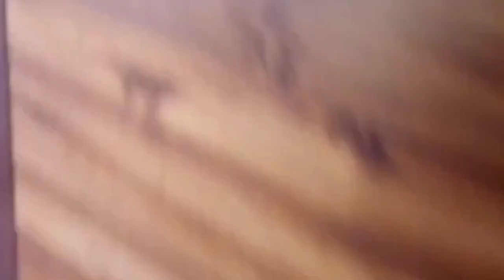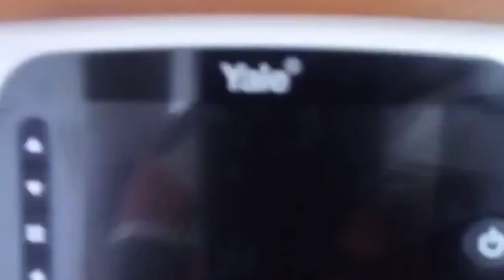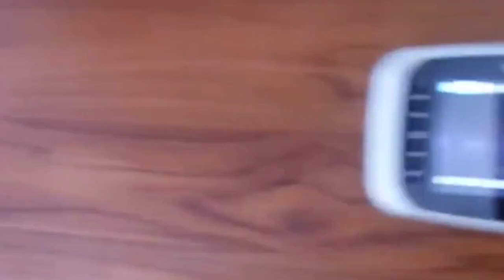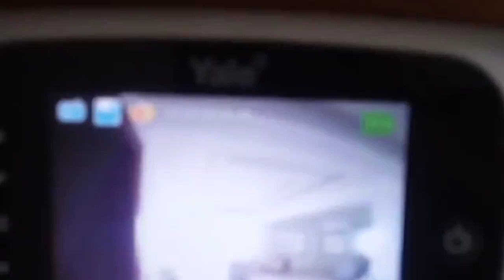INSTALAÇÃO DA PORTA PIVOTANTE | FECHADOR PUXADOR OLHO MÁGICO DIGITAL / Pivotante Passione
Imponente e elegante, a porta Pivotante Passione tem marcado cada vez mais presença nas entradas das casas e apartamentos. No sistema pivotante , a folha da porta gira em torno de um eixo vertical, o que traz vantagens:

Economia de espaços, pois a folha da porta é projetada para fora.

As ferragens são escondidas, sendo possível optar por portas maiores, e mais pesadas.

Sem contar que a Porta Passione proporciona a utilização de uma variedade de puxadores, trazendo mais beleza e charme para sua casa.

Por isso, a Porta Passione é mais que uma porta de entrada. É uma assinatura de bom gosto, requinte, charme e design.

porta pivotante alumínio #
porta pivotante blindex porta pivotante tamanho portagiratório instalar porta pivotante

A carpintaria é a oficina onde trabalha o carpinteiro, profissional especialista em trabalhos com madeira em estado bruto ou maciço, com função de beneficiário (lavrar e aparelhar) a madeira em peças para uso em construções, [1] desde móveis, ferramentas, artigos para construção civil, construção naval, entre outros.

O trabalho em uma carpintaria envolve sempre a utilização de esforço físico e trabalhos ao ar livre. O profissional desta área deve ter: noções de geometria e um vasto conhecimento de como lidar com madeira no seu estado natural (madeira maciça), o que o diferencial da marcenaria.

Um carpinteiro trabalhando.
A especialidade abrange o feitio de: telhados, escadas, assoalhos, forros, portas, venezianas, móveis, (esquadrias de madeira), etc. A carpintaria também é responsável por trabalhos ornamentais como marchetaria, assim como trabalhos grandes, como a carpintaria naval.

O carpinteiro dispõe de várias ferramentas, tais como: serra circular, formão, trena, serrote e prumo.

Trabalha principalmente com madeiras nobres como: cedro, cerejeira, imbuia, mogno, marfim, ipê. Porém, atualmente de acordo com a legislação ambiental, algumas árvores estão proibidas de serem retiradas da natureza.

De espécies menos nobres, como: pinus, eucalipto, são fabricados os laminados OSB (Painel de Tiras de Madeira Orientadas) e industrializados como compensado (Brasil) ou contraplacado (Portugal), aglomerado, MDF (Plaça de fibra de média densidade), laminado melamínico, folhas de madeira, e